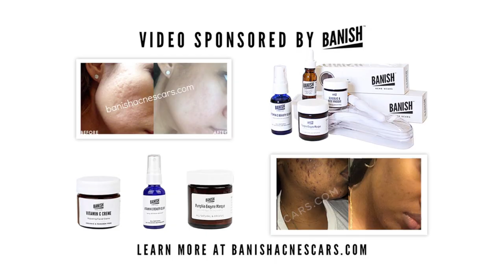HOW TO POP A PIMPLE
Description: I know how tempting it is to pop a pimple, especially huge ones. We have Dr. Pimple Popper that makes it seems to be easy to pop a pimple. The question now is: Do we have to pop a pimple? The answer is: we should never pop it. Or else, more skin issues will occur. If you really want to do it at home, here are my tips on how to pop a pimple without making things worse.